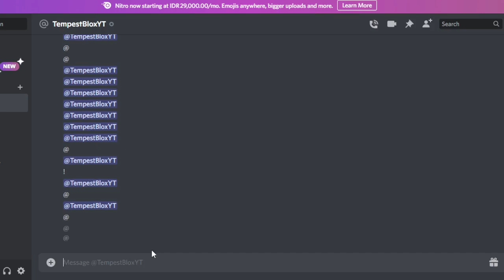pinging my friend for 53 seconds